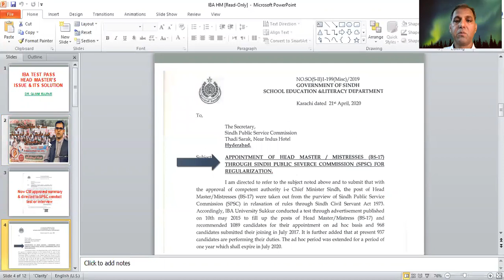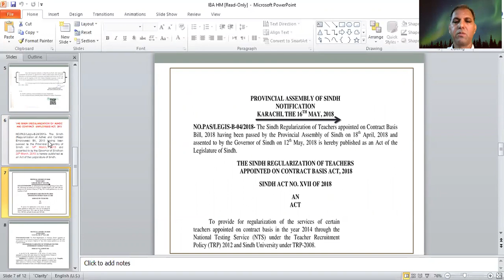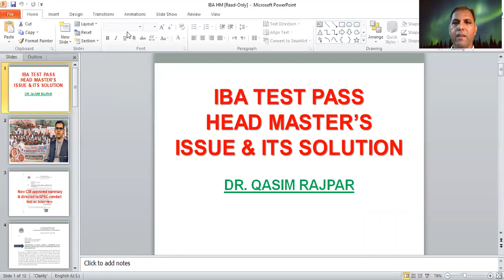How IBA HM can be regularized? | The Guide | Dr. Qasim Rajpar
"The Guide TV" is YouTube Channel for career Planning & free Education service in Pakistan.  This is the official channel of "The Guide Academy” which is run by group of highly qualified Professionals & career Planners.  The aim of this channel is that we keep our audience and especially the students / aspirants remain updated with all the latest educational news.
Moreover, you get the latest online lecture videos in Urdu/English/ Sindhi for students of all level / subjects specially candidates / aspirants of CSS, CCE, NTS, IBA Testing, all SPSC & FPSC test, MCAT, ECAT.
Our users can get latest updates on latest exam results, date sheet announcements, scholarships, past papers and position holders. In short, this channel keeps you updated on all educational news across Pakistan.
The Guide TV CEO, Dr. Qasim Rajpar has done PhD from University of Karachi. He is Researcher, Multimedia journalist, IVLP fellow, Former Chief Reporter Daily Awami Awaz Karachi. He is currently associated with College Education Department Govt. of Sindh as Assistant Professor. He qualified SPSC in 2005 and become topper in his batch. He guides the candidates / Aspirants of CSS, CCE and all other SPSC test. You may reach him at 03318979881